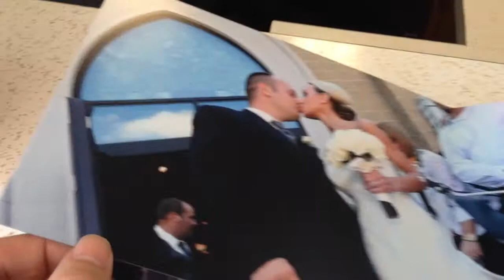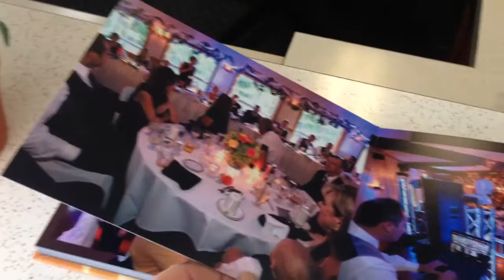new flat photo book for my wedding client